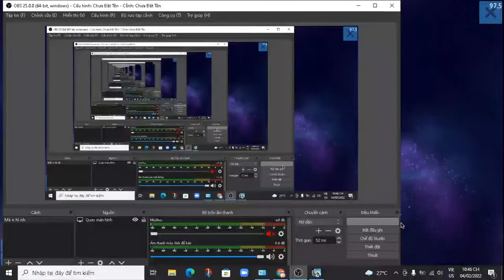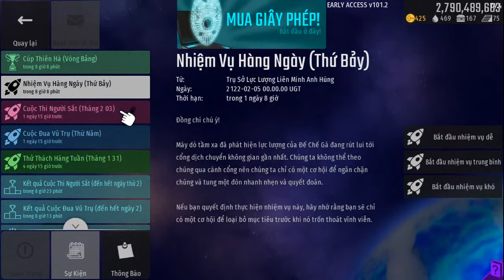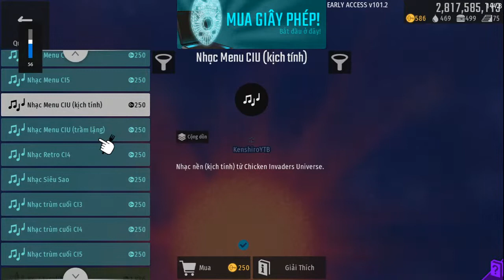Livestream Chơi Chicken Invaders Universe #1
Đây là lần đầu tiên mình chơi Livetream cho AE xem. Cho nên nếu có gì cần khắc phục hãy comment ở dưới mình sẽ khắc phục sớm nhất có thể. Thanks you Very Much